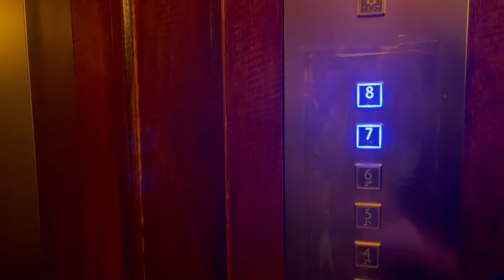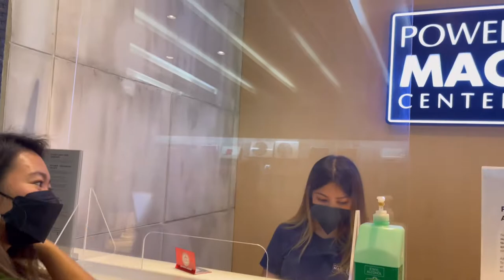MY BIRTHDAY VLOG 2022: Staycation in Aruga hotel by Rockwell with friends | Jamie Rivero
I hope you enjoy our vlog for today! Thank you guys for watching ❤️

Hi, I'm Jamie a Filipina beauty & lifestyle vlogger. ♡〰️

If you're still reading this, I want you to know that I love and appreciate you!♡